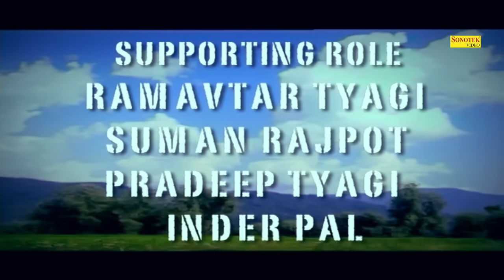HAIKAD हैकड़ : Part -2 | Uttar kumar | Dhakad Chhora | Suman Negi | New Haryanvi Film 2021| Sonotek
Sonotek हरियाणवी Films Present “ HAIKAD हैकड़ ” a Latest New Haryanvi Movies. We present to you “Sonotek Films” Song by  "SUttar kumar | Suman Negi   Directed by "Uttar kumar | Suman Negi  exclusively on Sonotek Films.

Video credits :

Movie Names :- HAIKAD हैकड़ Part - 2
Singer :-  Kalpna Chauhan, Sanu Raja, Kamal Sharma, Vishesh Panwar,
Story / Writer :- Kamal Sharma
Movie Writer & Directer :- Dinesh Choudhary
D.O.P :- Shiv
Make Up :- M.I. Sharma
Movie Editing :- Kunal Sharma

Digital Work:- Pawan Saroha

"Haikad"
"heikad"
"haikad uttar kumar"
"heikad uttar kumar"
"heikad uttar kumar new film"